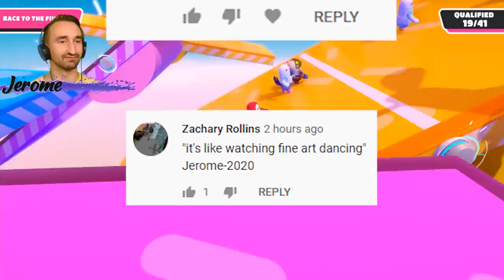Fall Guys Is The MOST Hilarious Game To RAGE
Today we play Fall Guys

MY CHANNELS
FOLLOW ME ✅
Friends
@Captain Blast'Em!